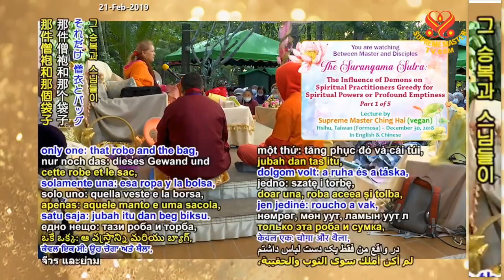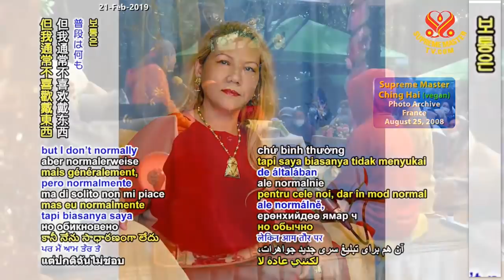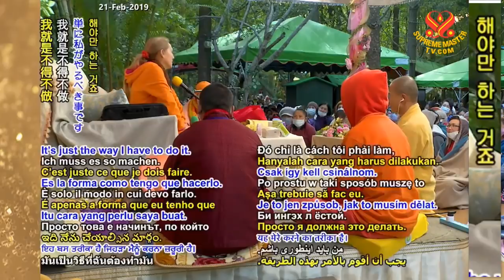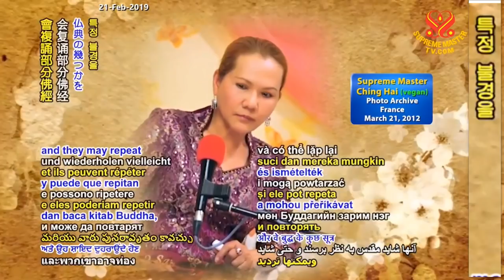The Influence of Demons on Spiritual Practitioners Greedy for Spiritual Power 1/5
Lecture by Supreme Master Ching Hai, Hsihu, Taiwan (Formosa), December 30, 2018.